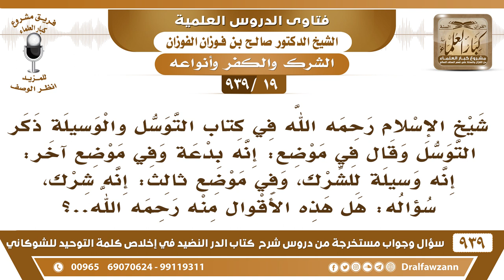[19 -939] شيخ الإسلام تارة يذكر التوسل بأنه بدعة وتارة أنه وسيلة للشرك، وتارة أنه شرك!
-[19 -939] السؤال: شيخ الإسلام رحمه الله في كتاب التوسل والوسيلة ذكر التوسل وقال في موضع: إنه بدعة وفي موضع آخر:إنه وسيلة للشرك، وفي موضع ثالث: إنه شرك، سؤاله: هل هذه الأقوال منه رحمه الله..؟
الجواب: أنا وضحت هذا لكم وقلت التوسل إذا كان معه عبادة للمتوسل به بالذبح له والنذر له والاستغاثة به فهذا شرك توسل شركي أما التوسل الذي ليس معه عبادة للمتوسل به فهذا يعتبر من البدعة، وهو وسيلة إلى الشرك.
للاشتراك في قناة الشيخ صالح الفوزان

للاستفسار والإقتراحات والدعم
رئيس الفريق
لمشروع كبار العلماء